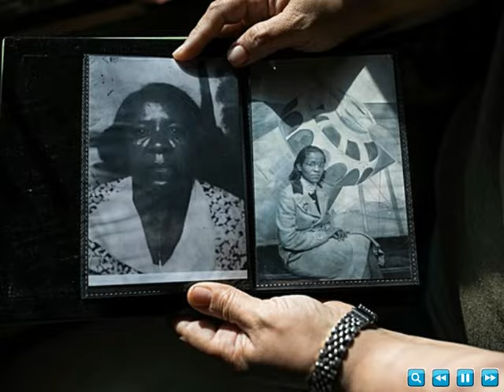THE AFRICAN-AMERICANS of EAST JACKSON, OHIO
My video photo montage production highlights the complexity of race in a town (East Jackson) where the longstanding Black population has intermingled with the longstanding white population for such a long period of time that to the average outside observers - the racial lines/identity have become blurred.

Not so with the overwhelming people of East Jackson, Ohio - they still consider themselves to be AFRICAN-AMERICAN.

The following is excerpted from - "
'You don't have to look black to be black': The complex racial identity of a tiny Ohio town

Photos: The Guardian, Google Images, Ecosia, Getty Images/photos edited by REIGNofTEARS;       SONG: "Orange Sunset" (YouTube Music catalog), ARTIST: Quincas Moreira.